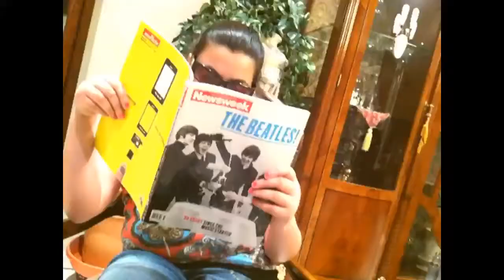Alexa Venuto -Best Friends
Alexa Venuto - original som
Song written by Concetta Venuto , music by Angelo Venuto , rap by J.V. Recorded and video by -A.Venuto.  Class of 2012 - st.Ephrem.